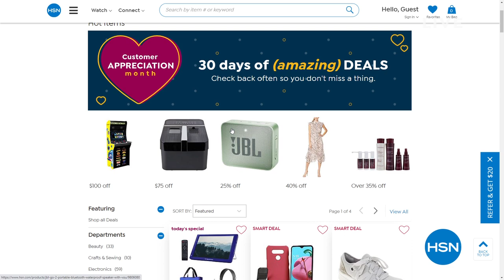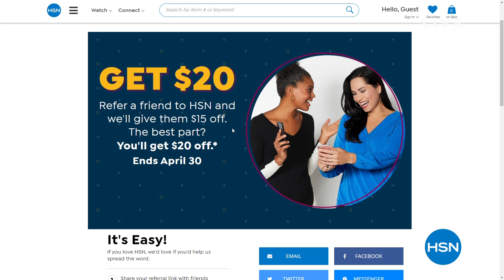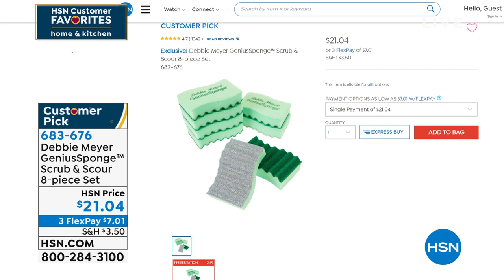HSN | HSN Customer Favorites - Home & Kitchen 04.05.2021 - 09 AM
Discover top-rated products and brand favoerites for the home and kitchen from HSN.